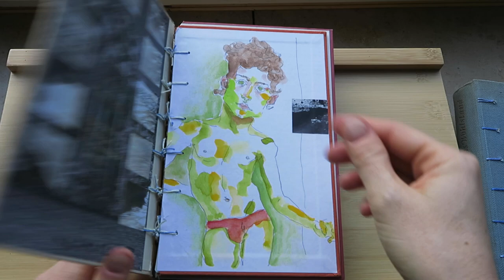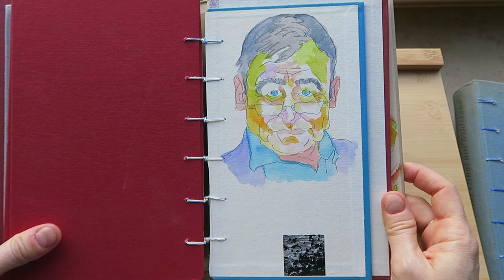un peu de soleil